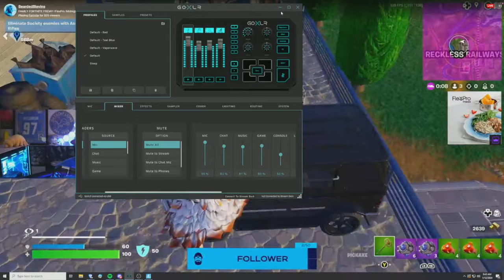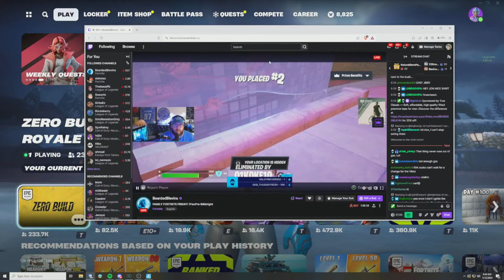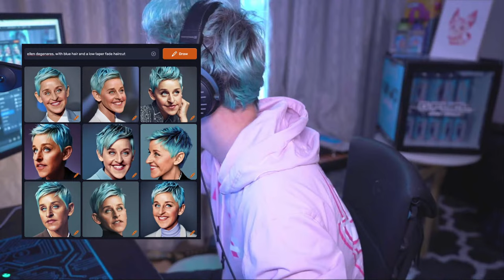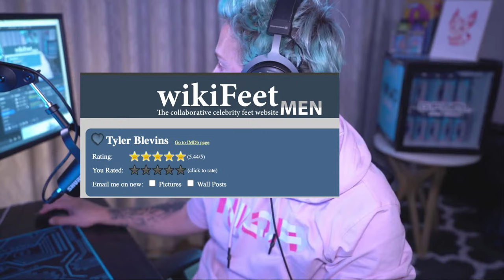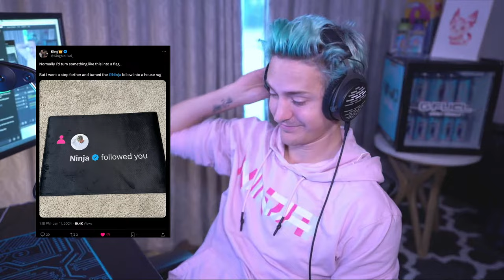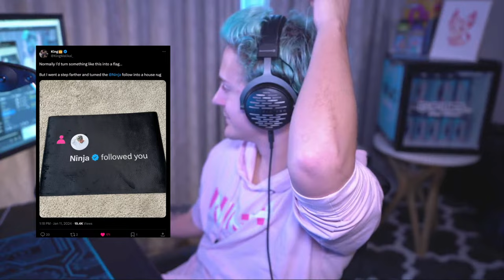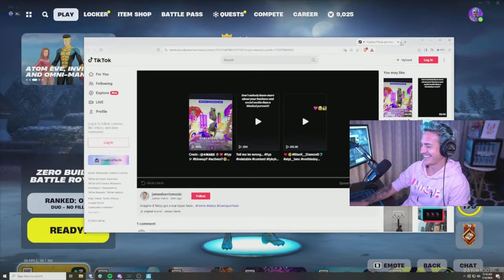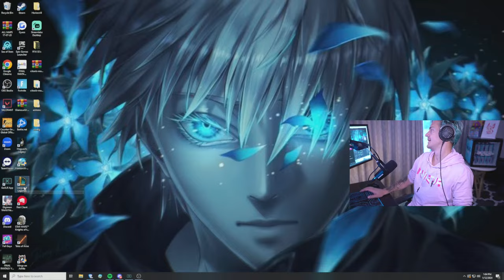Carrying My Brother Throughout The Map - Fortnite Chapter 5 - Live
We carrying jon like always